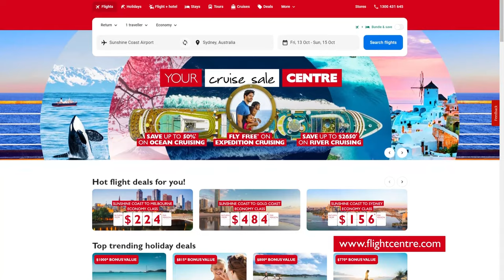Top 10 Places To Visit For Bragging Rights | The Hotlist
Did you really go on a holiday if you don't show off your trip on Instagram or come home with some epic stories to tell your friends? On this episode of The Hotlist, we'll be counting down the top 10 places to visit for bragging rights.

Welcome to The Hotlist - the ultimate travel inspired countdown show! Get ready to embark on an incredible journey as we explore the top things to do, see and experience across the globe.

Do you you have other destinations you can't stop bragging about?